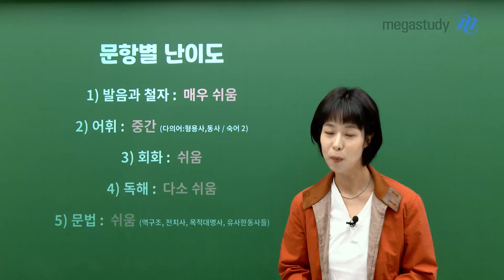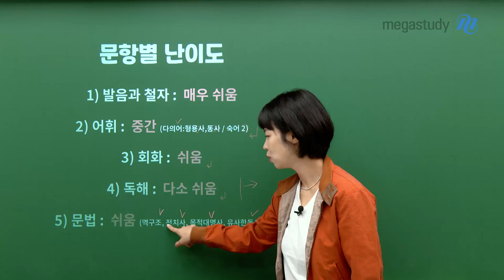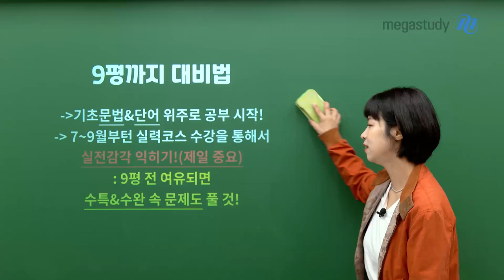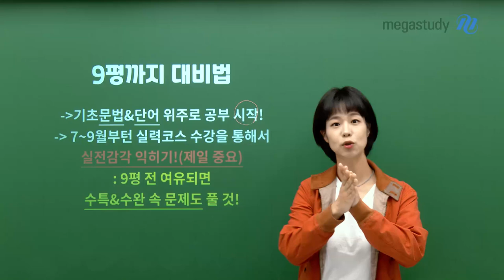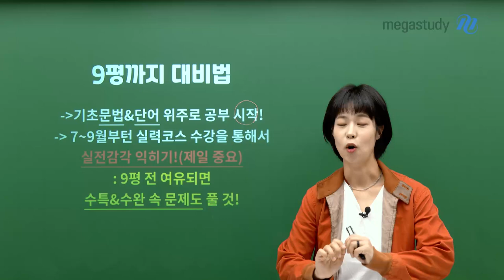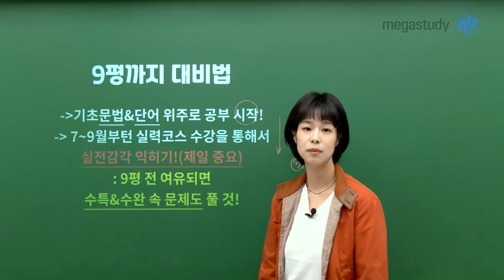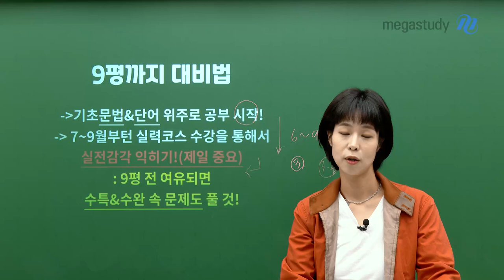[메가스터디] 스페인어 천예솔쌤 - 6월 모평스페인어 총평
천예솔 선생님의 6월 모평 총평,

# 총평
쉬웠다!

# 문항별 난이도
1) 발음과 철자 : 매우 쉬움
2) 어휘 : 중간
3) 회화 : 쉬움
4) 독해 : 다소 쉬움
5) 문법 : 쉬움

# 9평까지 대비법
- 기초 문법 & 단어 위주로 공부 시작!
- 7~9월부턴 실력코스 수강을 통해서 실전감각 익히기!!
▷ 9평 전 여유되면 수특& 수완 속 문제도 풀어볼 것!